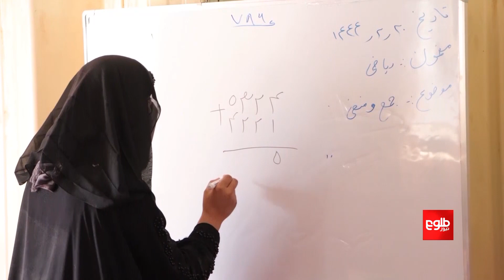Over 500 Women Accused of Various Crimes Imprisoned: Officials